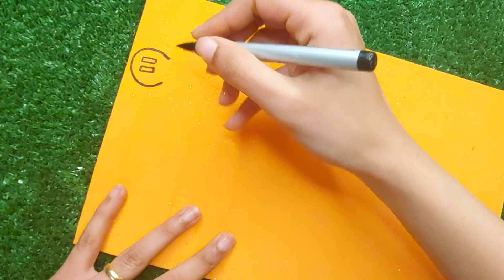اصنعي بنفسك اجمل ديكور رمضان..زينه رمضان ..اسهل طريقه واشيك زينه لرمضان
اسهل طريقه لعمل زينه رمضان في البيت ..من ابسط الخامات
طريقة عمل أفكار ديكورية لزينة رمضان بالفوم الجليتر سهلة بس جميلة وتستحق التجربه